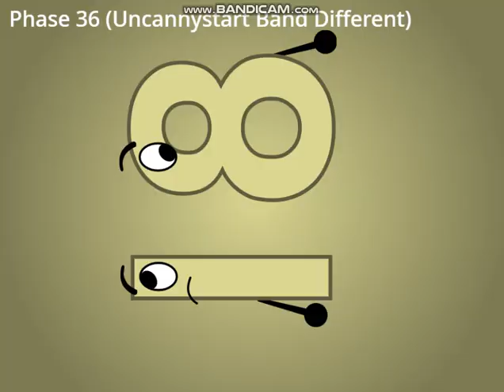Uncannystart Band Great Different 2